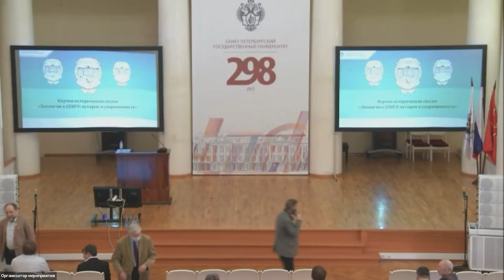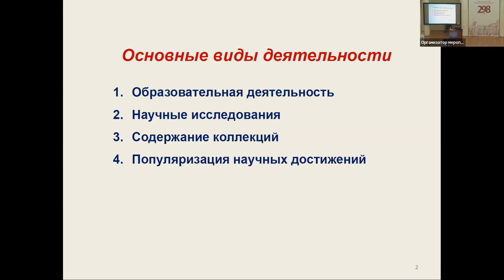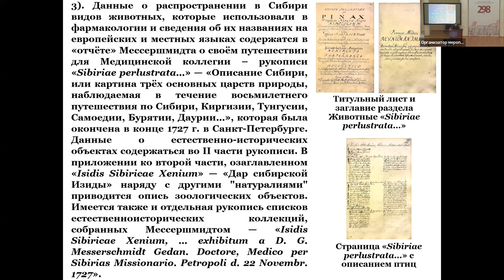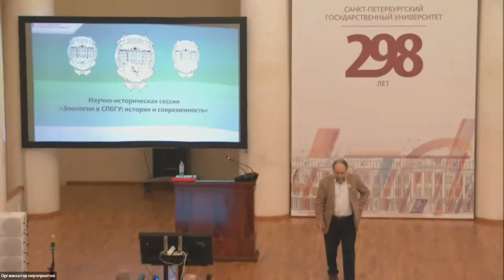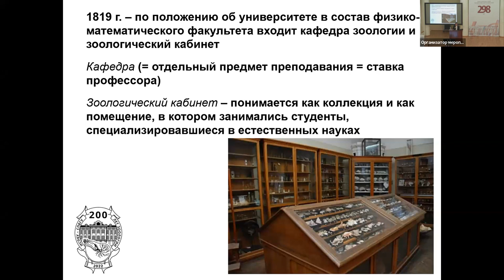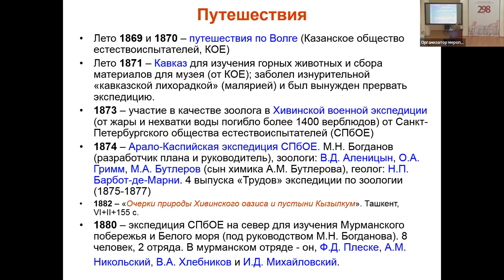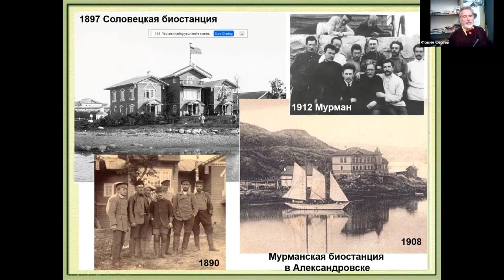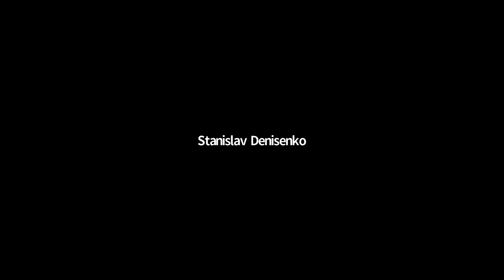«Зоология в СПбГУ», научно-историческая сессия 28 апреля 2022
Научно-историческая сессия «Зоология в СПбГУ» 28 апреля 2022 г
Тайм-коды:
0:00:00 Начало трансляции
0:01:23 🔹Приветственное слово (зав. каф. зоологии беспозвоночных СПбГУ, Гранович А.И.)
0:02:36 🔹Приветственное слово (декан Биологического ф-та СПбГУ, акад. И.А. Тихонович)
0:10:15 🔹Приветственное слово (директор ЗИН РАН, чл.-кор. РАН Н.С. Чернецов)
0:14:05 Смена ведущего сессии + техническая пауза
0:20:35 🦀 Кафедра зоологии беспозвоночных сегодня (зав. каф. Гранович А.И.)
0:58:05 🦌 Кафедра зоологии позвоночных сегодня (зав. каф. Черепанов Г.О.)
1:47:04 👑 Начало зоологических исследований в Российской Империи - от Кунсткамеры до Санкт-Петербургского университета (А.В. Смирнов, ЗИН РАН)
3:02:05 Смена ведущего + перерыв
3:48:19 Начало 2й части, проблемы со звуком
3:50:47 🏛️ Основание Кафедры зоологии в Императорском Санкт-Петербургском университете и ее первые профессора (А.Н. Островский, СПбГУ, Т.Н. Жуковская, СПбИИ РАН)
4:38:21 🎓 К.Ф. Кесслер, М.Н. Богданов и В.М. Шимкевич: разные судьбы (наука и общество) (Л.Я. Боркин, ЗИН РАН, СПбСУ)
5:40:30 Перерыв, переход в 140ю аудиторию
6:01:18 🎉 Видеообращение с поздравлением
6:07:03 💯 Зоотомический кабинет - Кафедра зоологии беспозвоночных и ее руководители за первые 100 лет существования (С.И. Фокин, СПбГУ)
7:01:03 📕 "Незабытая жизнь" - презентация книги о В.Т. Шевякове (С.И.Фокин, СПбГУ)
7:23:18 Всем спасибо!